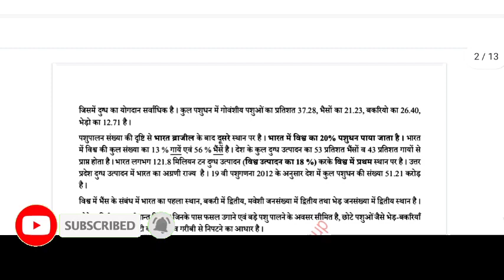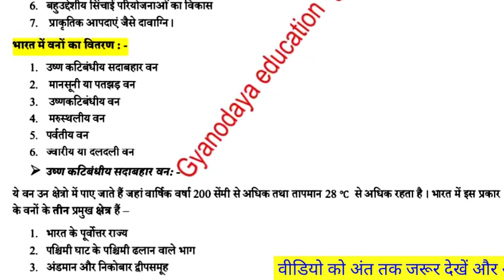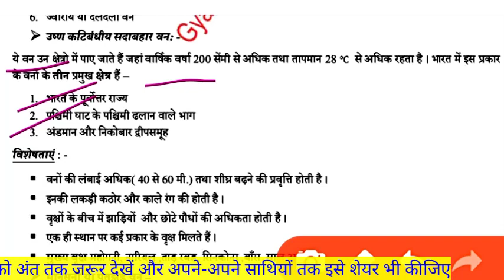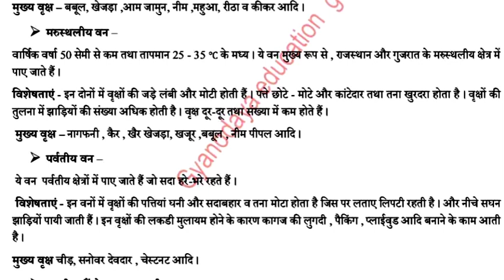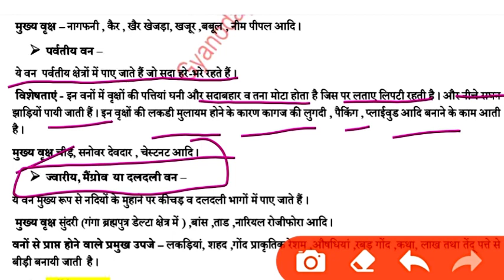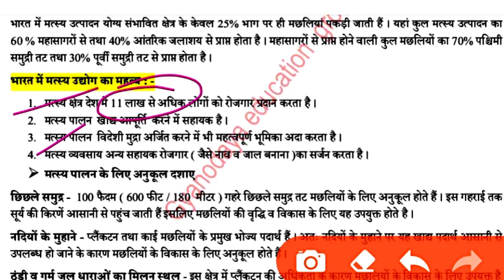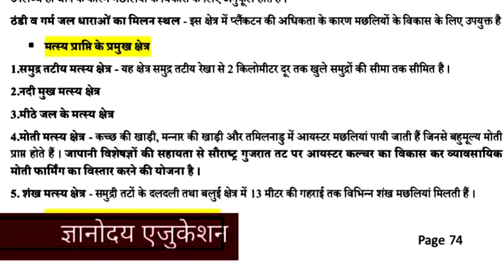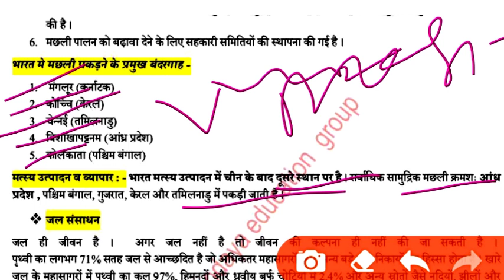जैविक व अजैविक संसाधन भूगोल कक्षा 12 अध्याय 16 पार्ट 2 live class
प्रिय विद्यार्थियों
                  कक्षा 12 भूगोल , माध्यमिक शिक्षा बोर्ड अजमेर की पाठ्यपुस्तक की वीडियो अपलोड है
      इस वीडियो में जैविक व अजैविक संसाधनों के बारे में बताया गया है

ज्ञानोदय एजुकेशन ग्रुप नैनवाँ
Gyanodaya education group nainwa

Ads :- bypass road nainwa, government Senior secondary School ke piche

 *RBSE/CBSE class 10th  science* ,

 *RBSE Class 10 th MATH*

 *RBSE Class 12 th geography*

RBSE Class 12 th physics

{BSTC,Pre B.ed,REET 1 & 2nd level,RPSC,Teacher ll grad, patwari, LDC, Rajasthan Police, all competition exam,}

घर बैठे अपनी पढ़ाई पूरी करें आसानी से

 हमारे यूट्यूब चैनल से जुड़कर इसी तरह की अनेक वीडियो आसानी से देख सकते है

धन्यवाद!